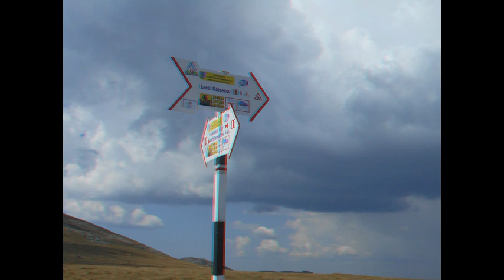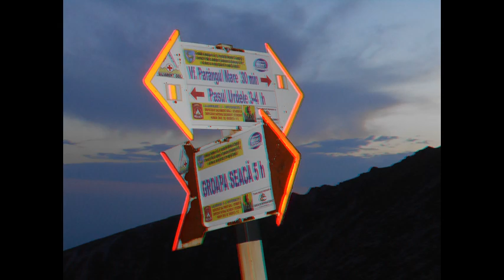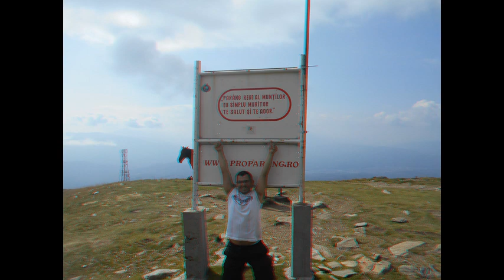MAIESTOSUL PARÂNG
O DRUMEŢIE PE TĂRÂMUL DE VIS AL PARÂNGULUI